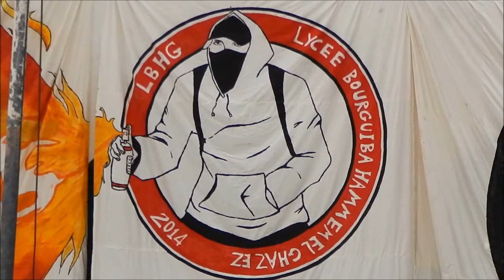da5la lycée Hammem ghazez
lycée bourguiba BAC 2014